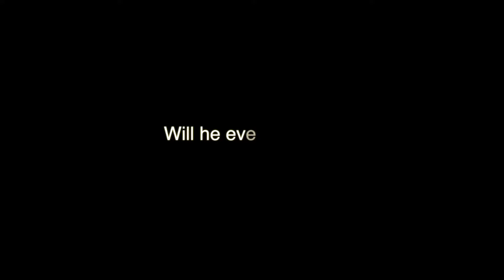"Hooded" - Movie Trailer Broadcast I